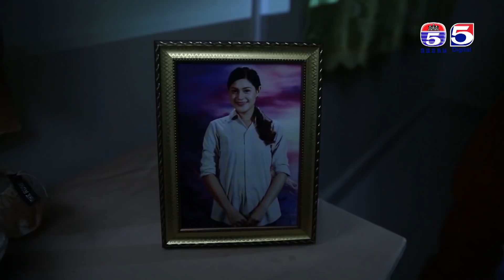រឿង វិញ្ញាណស្នេហ៍ ( Vinhean Sne) Episode #5 Part (3/4)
TV5 Cambodia
Follow us now